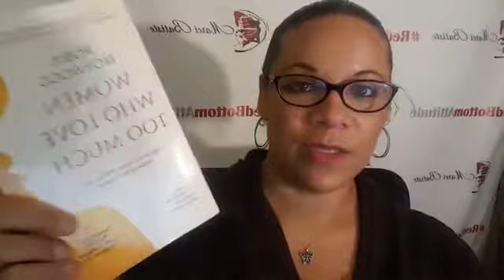Is he a PREDATOR OR A PARTNER?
Join international Speaker and Author, Marci Batiste each day as she shares valuable personal development take-aways to help individuals and businesses Raise the BAR on love, live, relationships, and your business.